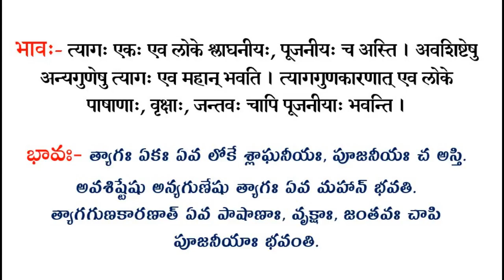Daily Samskrit News 14Feb2021